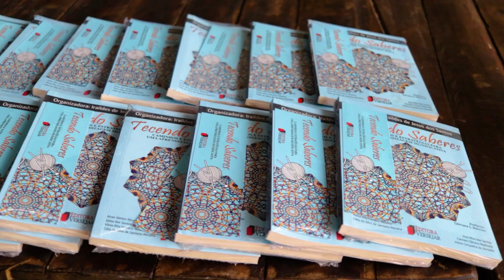FLICAR - Feira Literária e Cultural de Amélia Rodrigues - Dia 2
A Feira Literária e Cultural de Amélia Rodrigues, com o tema “Amélia Rodrigues: Uma cidade, uma mulher”, aconteceu entre os dias 21 e 23 de outubro. A feira é uma realização da Prefeitura Municipal de Amélia Rodrigues, através da Secretaria de Educação, Esporte e Cultura do município.